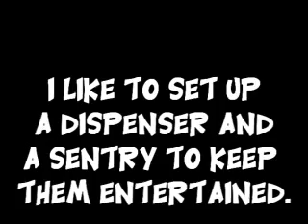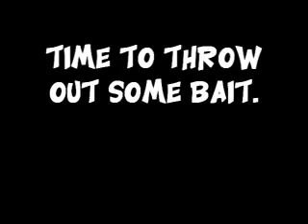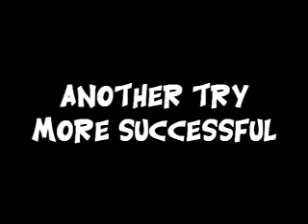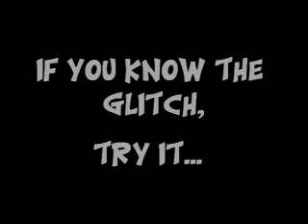Team Fortress 2 Glitch Fishing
In this video you are going to watch me use a glitch in the map 2 Fort in Team Fortress to trap people in a room they cannot get out of. Well they can but they are going to be spectators for 15 seconds or so. I think it is hilarious, and maybe you will as well.

You tube rapes my quality by the way.